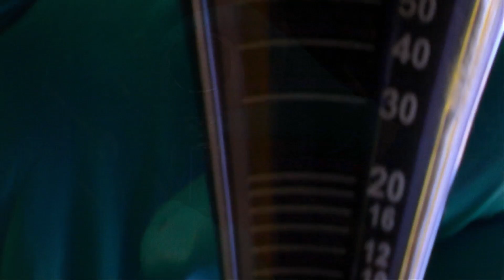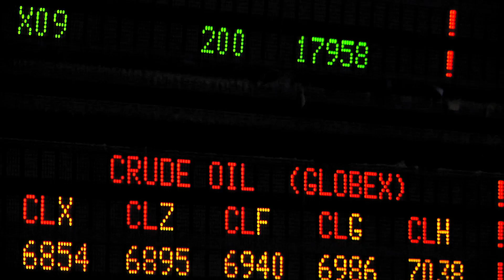Future360.tv: Oil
Oil. It lubricates the cogs of global economy. But our dependence on this fossil fuel comes at a cost -- air pollution, carbon emissions and toxic oil spills.  Visit future360.tv for more information.